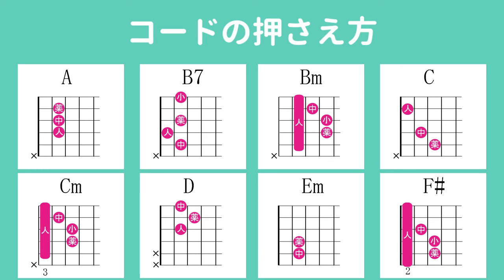ラストバージン／RADWIMPS／ギター弾き語り練習用動画（コード／ストローク／歌詞）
「RADWIMPS」さんの「ラストバージン」のギター弾き語り練習用動画です。

★ギター用のオススメ商品はこちら★